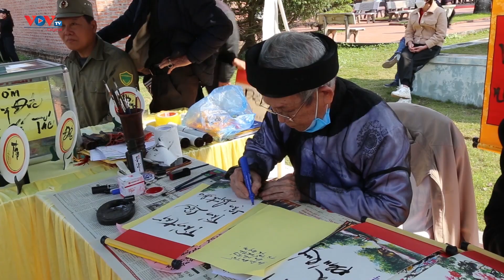Độc đáo nghi thức rước nước 'Cấp thủy' tại Lễ hội đền Xã Tắc | VOV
Từ sớm, đông đảo người dân địa phương và du khách đi dự Lễ hội đền Xã Tắc đã có mặt bên bờ sông Ka Long cùng đón xem nghi thức rước nước "Cấp thủy" trên ngã ba Xoáy nguồn để cầu cho một năm bình an, may mắn.